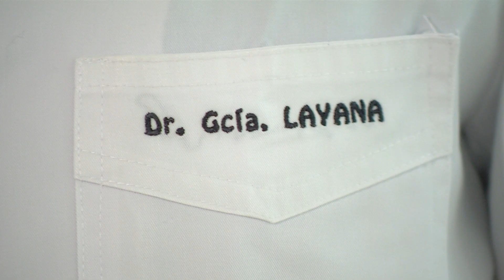CómoEstás? Dr. García Layana, TU MÉDICO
Si algo hemos aprendido este 2020 es la importancia de la salud. Ahora más que nunca es necesario el tratamiento de los problemas oculares, especialmente la degeneración macular y otros problemas de la retina.

No te lo decimos nosotros, te lo dice el Dr. García Layana, director de Oftalmología de la Clínica Universidad de Navarra. TU MÉDICO